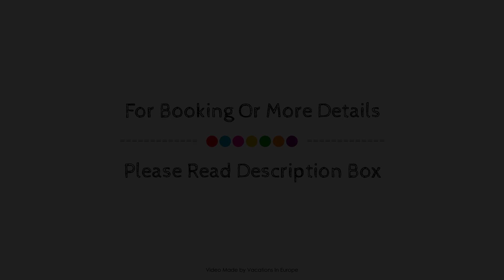Achillion Hotel, Athens, Greece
About Property:
Located in Omonia, Achillion Hotel is a perfect starting point from which to explore Athens. The hotel offers guests a range of services and amenities designed to provide comfort and convenience. All the necessary facilities, including 24-hour front desk, luggage storage, Wi-Fi in public areas, car park, family room, are at hand. Designed for comfort, selected guestrooms offer television LCD/plasma screen, air conditioning, heating, wake-up service, desk to ensure a restful night. The hotel offers various recreational opportunities. Friendly staff, great facilities and close proximity to all that Athens has to offer are three great reasons you should stay at Achillion Hotel.
Searching For
1. Achillion Hotel - Athens
2. Achillion Hotel - Athens Virtual Tour
3. Achillion Hotel - Athens Rooms
4. Achillion Hotel - Athens Amenities
5. Achillion Hotel - Athens Videos
6. Achillion Hotel - Athens Offers
7. Achillion Hotel - Athens Deals
Audio Credit:
Track Title: Subway Dreams
Artist: Dan Henig